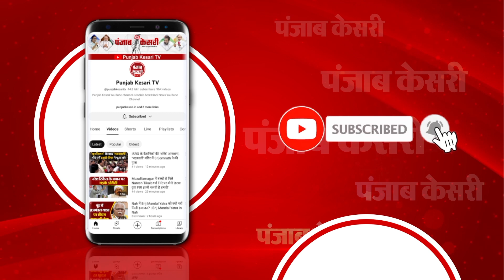आस्था के महापर्व छठ की तैयारियां पूरी, कालका जी विधानसभा के घाट से ग्राउंड रिपोर्ट